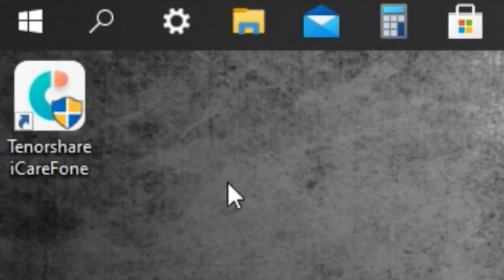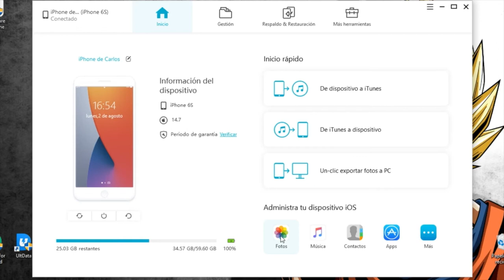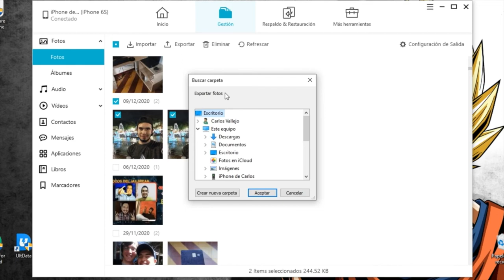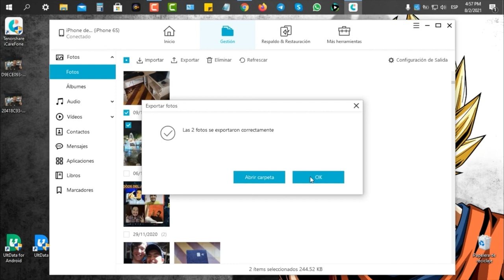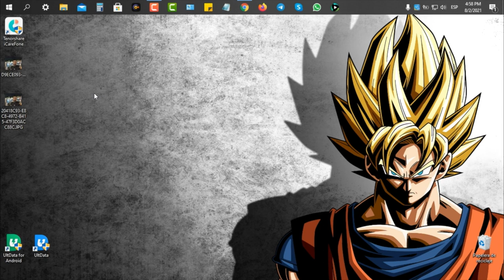Cómo pasar fotos de iPhone a Windows en 1 minuto😼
Son varias las razones por cuales queremos pasar archivos de iPhone a pc Windows, estás en el lugar correcto para saber cómo solucionarlo

iCareFone puede transferir archivos de 100G a la computadora/iPhone en 20 minutos.

0:00 Introducción
1:09 Conectar dispositivo a la computadora
2:02 Seleccionar las fotos que quieres transferir

📃 Artículo relacionado: Cómo transferir WhatsApp de iPhone a Android (forma gratis incluida)